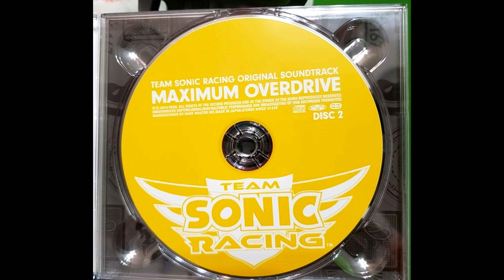Team Sonic Racing*Maximum Overdrive*: Green Light Ride (Opening ver.)